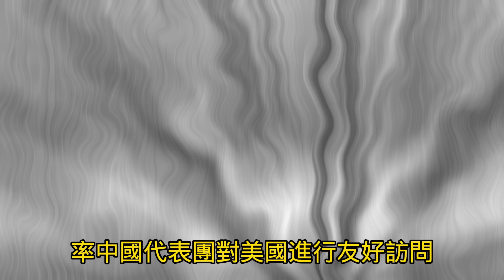1979年鄧小平訪美：說要教訓越南時無人看好，卡特：中國沒有勝算